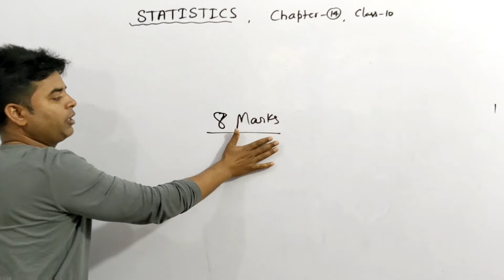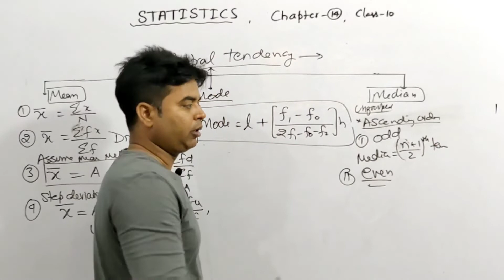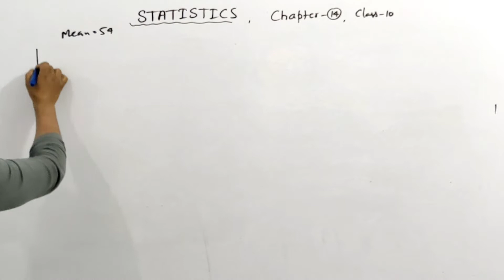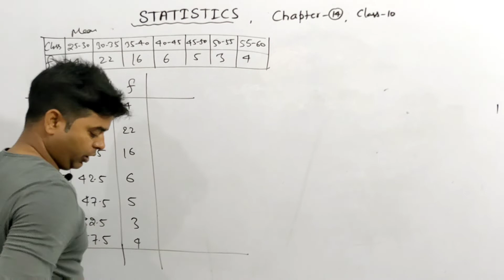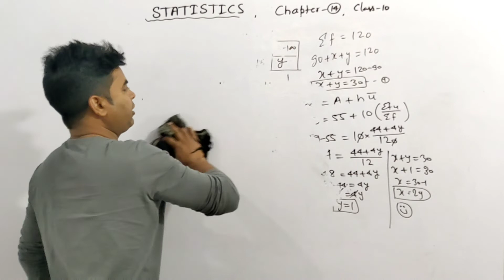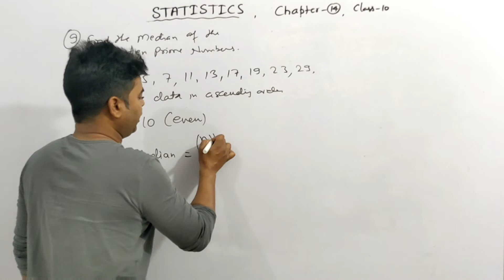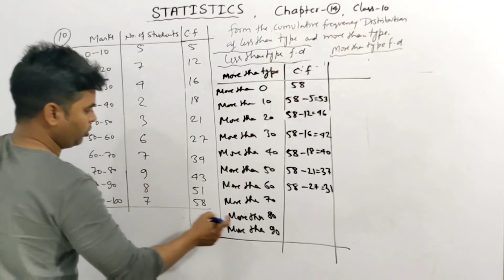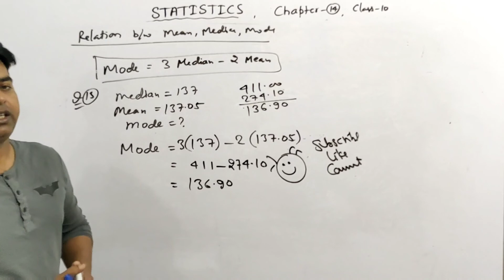Statistics | Class10 Mathematics | mean | median | mode | One Shot | VVI questions | CBSE | NCERT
Statistics Class10 Mean, Mode and Medians, class10 mathematics.

This video covers complete chapter with all Concepts, Only 13 Questions required to score 8 marks in Board Exam 2023.